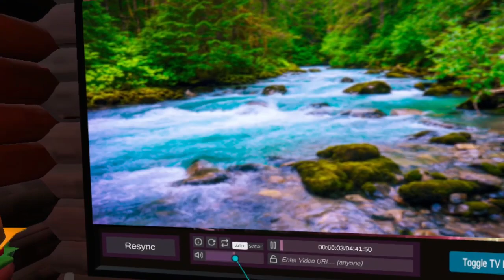vrchat moments!!!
thunders done talked me into it now!!!